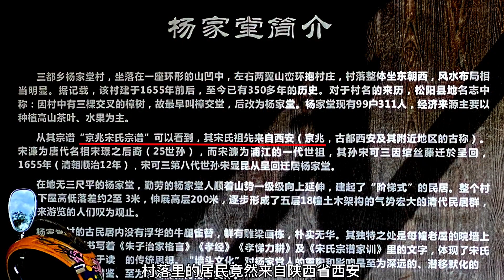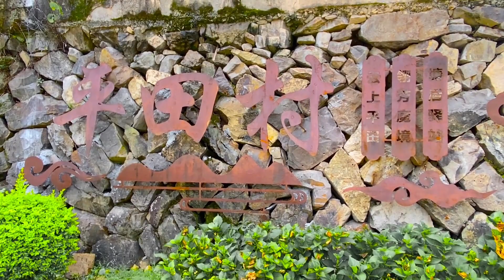你的先祖从哪里来？这是一段江南秘境中的迁徙历史，"Where did your ancestors come from? This is a migration history in the hidd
你的先祖从哪里来？这是一段江南秘境中的迁徙历史，"Where did your ancestors come from? This is a migration history in the hidden corners of Jiangnan."